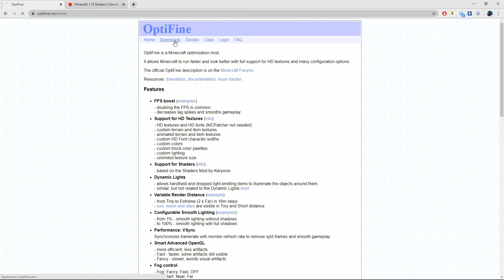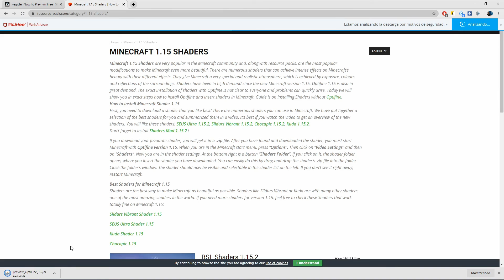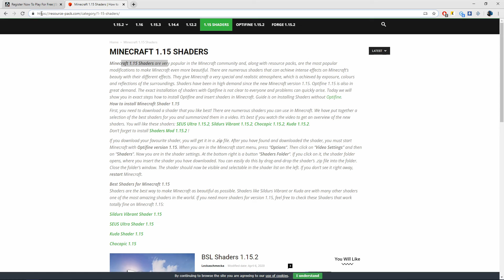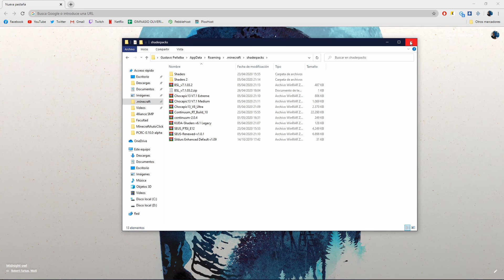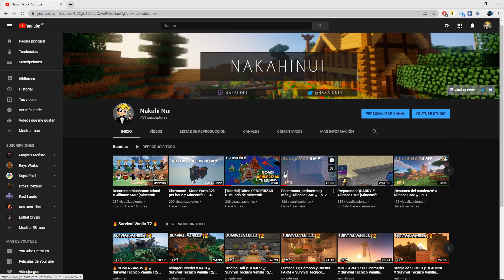ILUMINACION REALISTA EN MINECRAFT 1.15.2 // Top 5 Shaders y TUTORIAL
🐍Muy buenas a todos gente, espero que les haya servido el tutorial, abajo les dejo los links.🐍

🔥 Información importante 🔥